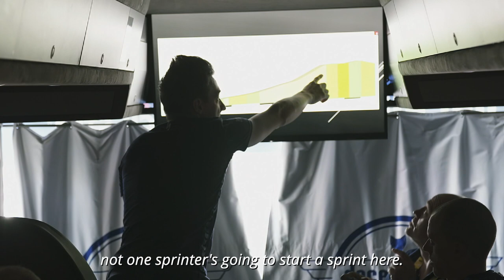TheWolfpack Express (Tour de France) - Episode 12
Sports directors Tom Steels and Geert Van Bondt talk tactics and goals at the Tour de France, which so far has been a great race for our team.
Video: La Pédale